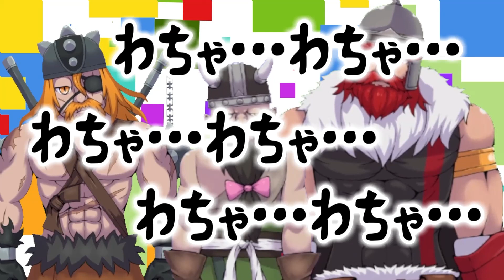【推しV】俺らが今年推したいVtuberの話をするよ【DWARF BROS ドワーフブロス】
俺らは、オタクだ

俺たちゃドワーフVtuber軍団、「DWARF BROS」
主に動画で企画をやったり雑談したりしてのんびり活動するつもりだ！
よろしくな！